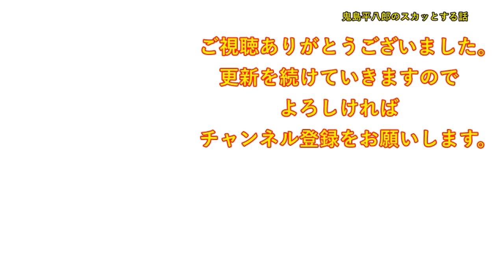彼氏が急にわがままになった。彼氏「ニンジンきらーい。パプリカもやだー。ご飯食べさせて」私（ストレス原因の幼児退行・・？）彼氏「わかってないなあ」私「？？」【修羅場】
DOVA-SYNDROME